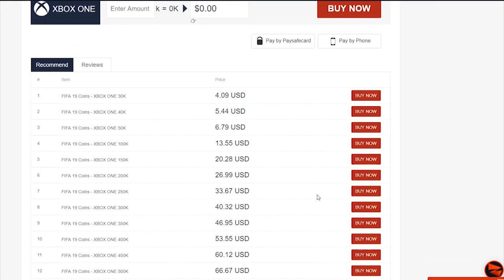THE BEST ELITE REWARDS EVER! TOTS FUT CHAMPIONS REWARDS! FIFA19 ULTIMATE TEAM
Fifa 19, Ultimate team, Elite, TOTS, MC, Top 5 Leagues, Rewards, Futties, FUT Birthday, Team Of The Season, Pack Opening